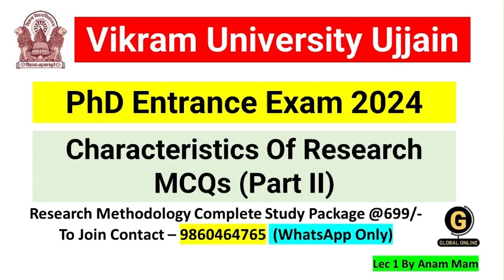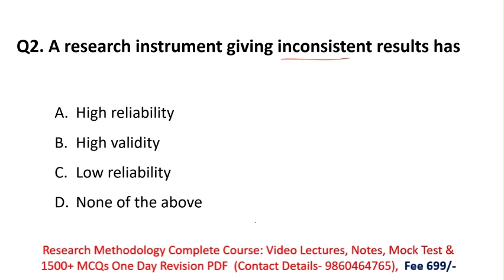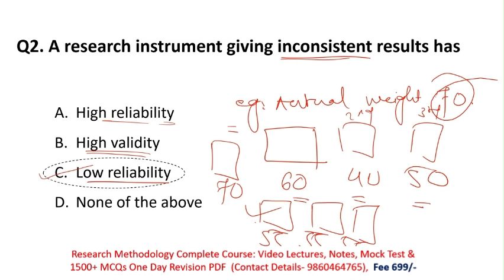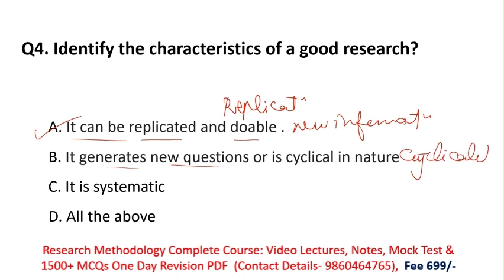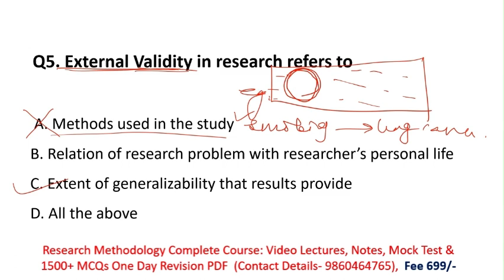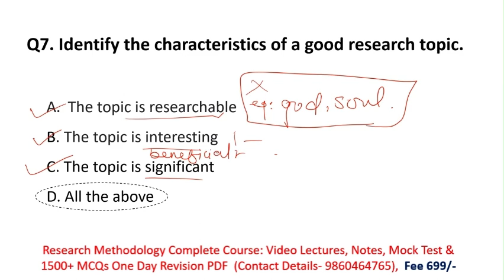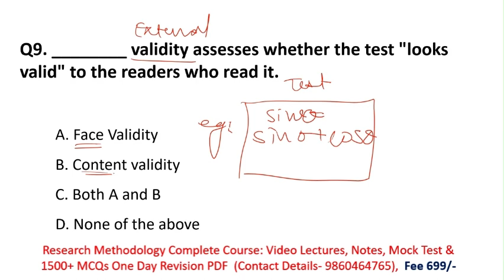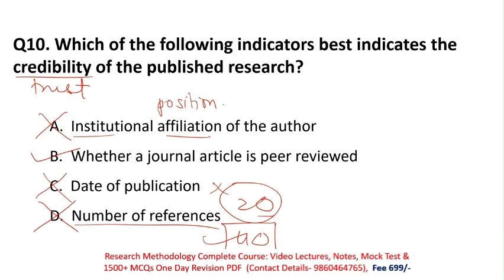Characteristics Of Research Part II | Research Methodology|Vikram University PhD Exam 2024 | Lec 10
In this video discuss Research methodology topic Characteristics Of Research Part II
Hello Aspirants,
Vikram university Ujjain PhD Application notification 2024 is out. Exam date 30june ..Exam will have
50% part of reearch methodology(part 1) and 50% part of core subject(part 2)
1. Full Syllabus Notes,
2. Full syllabus Test Series
3. 1500+ MCQ Set with answers
4. Full Syllabus Video Lectures

You will be added to our Paid WhatsApp group. Fee is just 699. Message On 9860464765 (Whatsapp Only) to Join Downloade App

           1.UGC NET ECONOMICS
           2.UGC NET COMMERCE
⏩ KSET
⏩ APSET
⏩ MHSET Chemistry
⏩ MHSET Economics
⏩ MHSET Commerce
⏩ MHSET Management
⏩ TNSET Paper 1
⏩ TNSET Chemistry
⏩ TNSET Economics
⏩ TNSET Commerce
⏩ TNSET Management